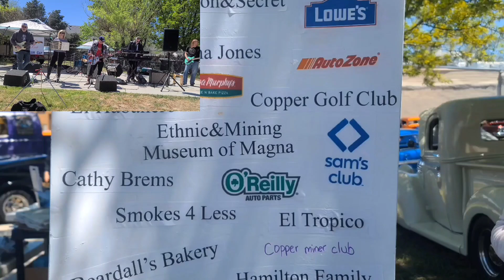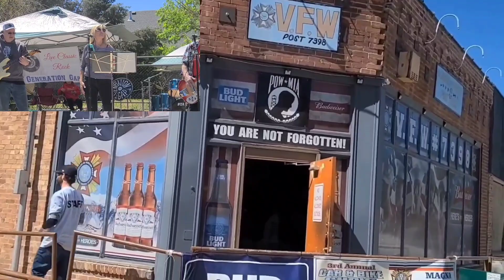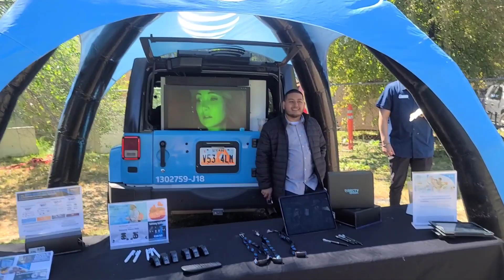VFW 3rd Annual car & bike show May 21st. part one